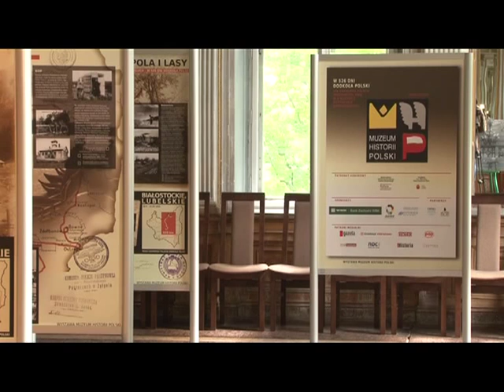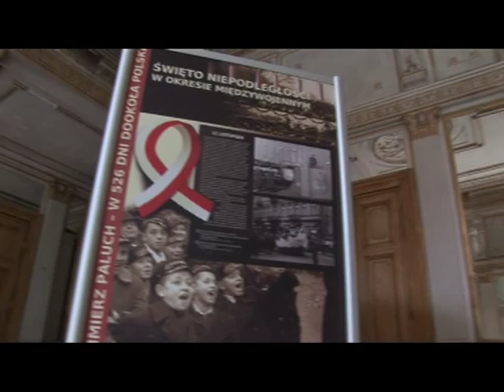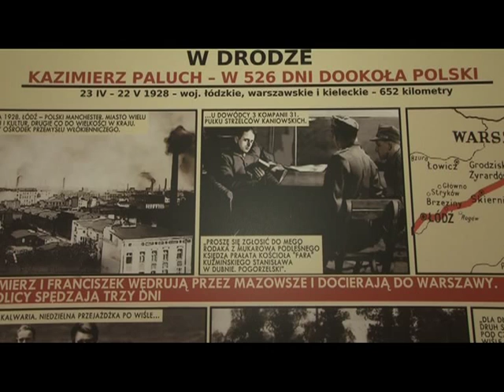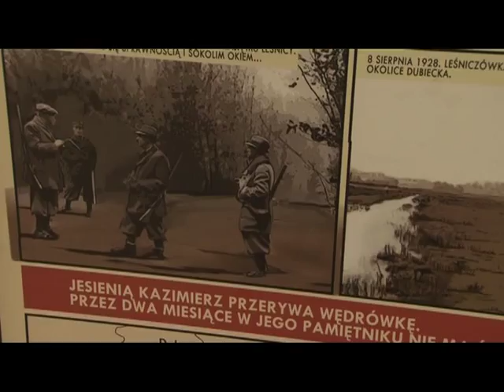Niezwykła wystawa o niezwykłej wyprawie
Łukasz Kazek Ambasador Muzeum Historii Polki na Dolnym Śląsku sprowadził do Jedlinki wystawę poświęconą wędrówce Kazimierza Palucha.